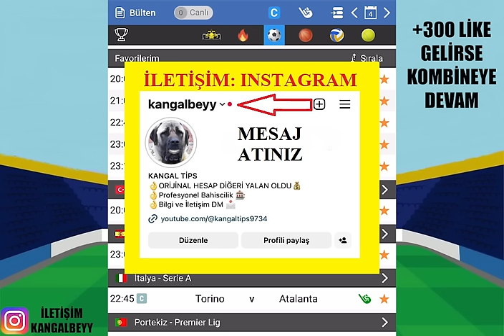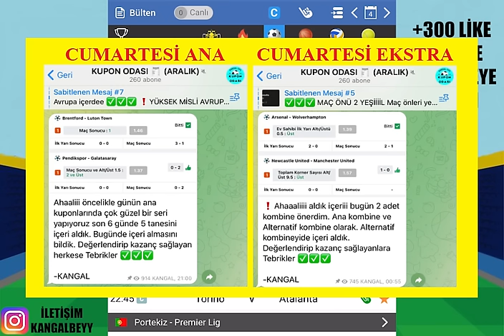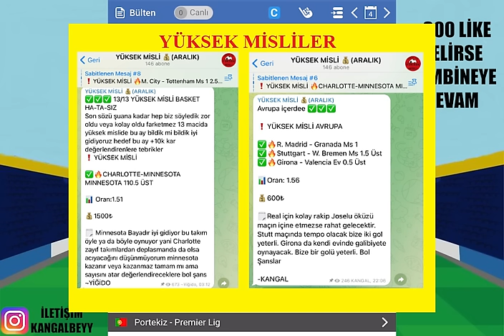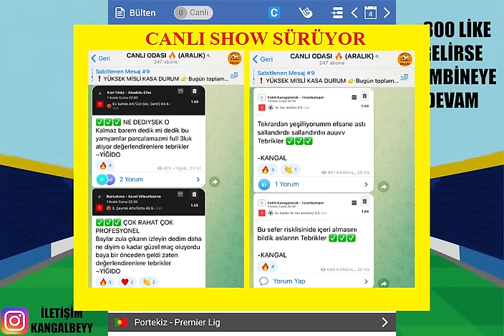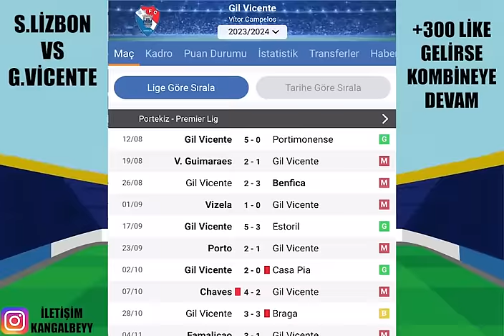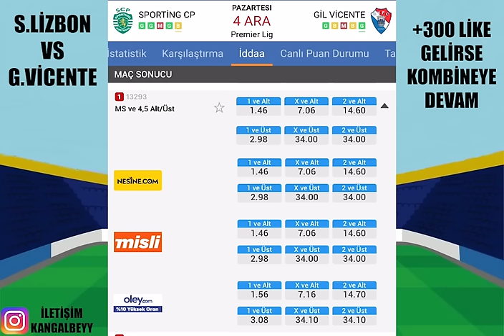DAHA NE OLSUN ! İDEAL KOMBİNE.. 4 ARALIK 2023 İDDAA TAHMİNLERİ